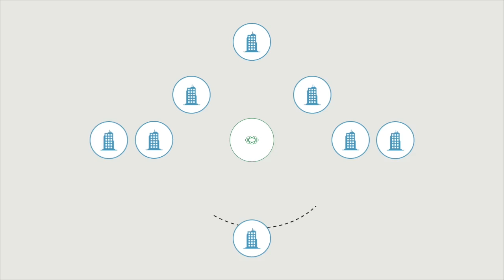Introducing Pivigo Marketplace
Pivigo connects businesses with our global community of the best and brightest data scientists, to harness the value of data.